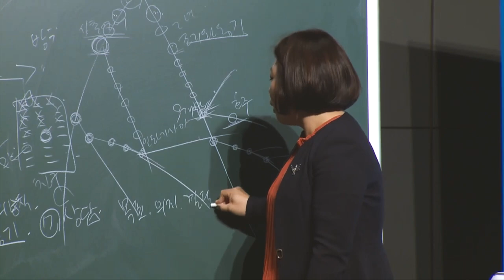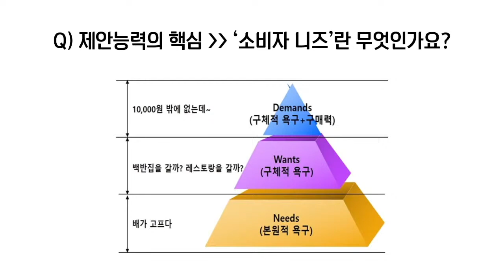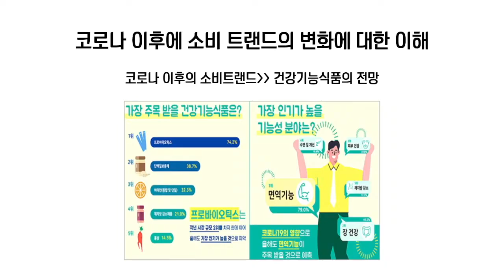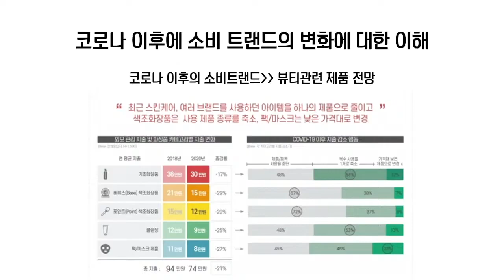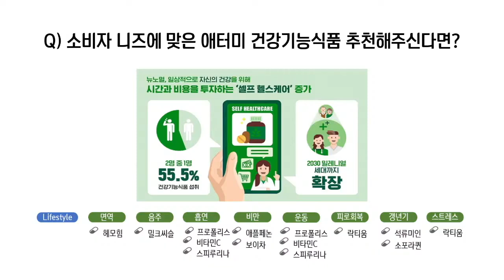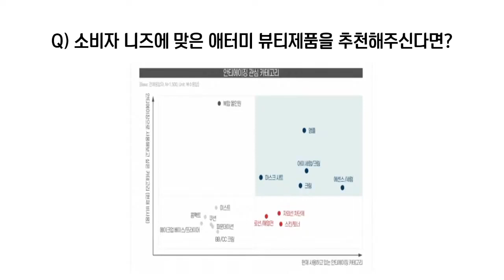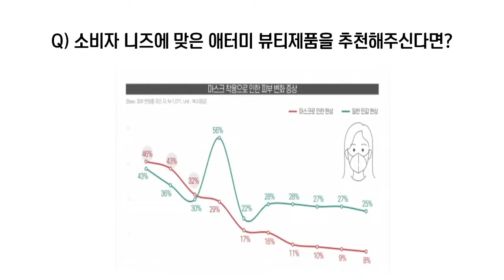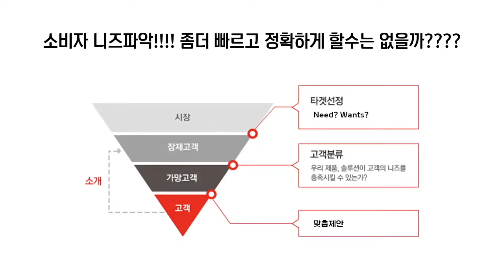긍정의 원더우먼 | 김은혜 | 2022 소비자 니즈